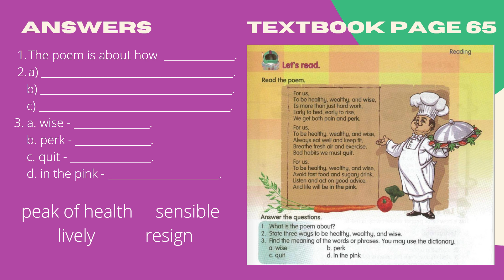ENGLISH YEAR 6 UNIT 7 HEALTHY AND WISE